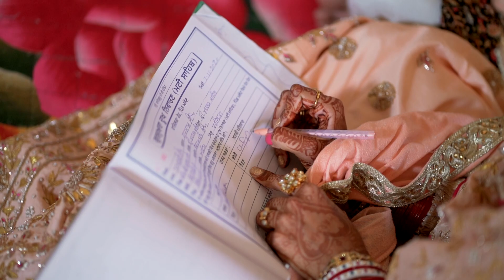Wedding Highlights 2021 Harmanjeet ❤️ Chetanjot DEEP STUDIO MUKTSAR SAHIB Cont. 99886-27977